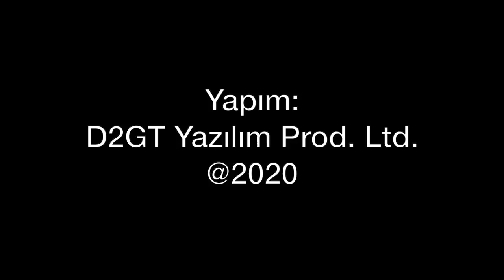Gezgin füzesine Ukrayna'dan motor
Yerli seyir füzesi Gezgin için motor tercihi belli oldu. Ukrayna'da imal edilen AI-305 ailesinden geliştirilecek AI-35 serisi kullanılacak. Yerli Tomahawk olarak da bilinen projeyi hem Tolga Özbek hem de Hakan Kılıç anlatıyor.
Videomuzun müziği, değerli takipçimiz Selçuk Çelebi tarafından hazırlandı:
Kanalı  @Ambient Music Selcuk Celebi   Eserlerine ulaşmak için: